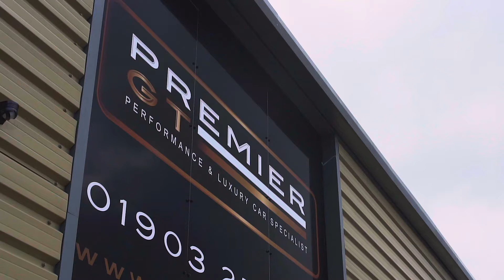Jaguar | F-Type Project 7 | British Racing Green | 2016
Originally unveiled as a single seater concept at Goodwood Motor Circuit in 2014, the Jaguar F-Type Project 7 pays homage to the 7-time LeMans winning racing arm of the British manufacturer. Enter in 2015 then, the twin seated road-going production car, limited to just 250 units.

Believed to be just 80 units being made available for UK owners, this is a car that presents itself as an incredibly eye-catching long-term investment, bound with provenance and exquisite engineering. It was also the first performance Jaguar to come from the impressive team at Jaguar Land Rover’s Special Vehicle Operations.

We present to you then, this stunning 2016 (16) Jaguar F-Type Project 7, that has covered a mere 916 miles and is presented in immaculate condition. It is a true British motoring icon and, on its release, was the fastest road-going Jaguar ever created.

Finished in British Racing Green, the exterior of the roadster builds upon the beautiful curves of the standard F-Type – which was previously a winner of the ‘World Car Design’ award. Additionally, the Project 7 gets a Carbon-Fibre decklid with a rollover hoop and a ‘D-Type’ inspired scoop behind the driver, bespoke Carbon Fibre aerodynamic aids in that of the front splitter, side skirts & rear spoiler, and Carbon Ceramic Brakes as standard. It rides on a set of 20” Storm Alloy wheels finished in Gloss Black and gets white racing-inspired livery elements too.

A Bimini roof has been added which was specifically designed for the Project 7 and this can be neatly stowed away once folded, into the boot area. The seats in this car are lightweight, carbon fibre race-inspired buckets, which are finished in a quilted racing style diamond pattern. The interior veneer is made of carbon-fibre and the steering wheel is finished in alcantara for that ultimate race feel. Four-point racing harnesses are equipped with this car, which are additional too.

Under the bonnet sits a 5.0L Supercharged V8 powerplant that is shared with its SVR sibling and its good for 575PS (567BHP). That means it’ll hit 60mph in 3.8 seconds and it’ll continue to a top speed of 186 mph! The quad-tipped switchable exhaust system on this car sounds heightens the drama in a way that not many cars do – its amazingly addictive.

As with all of our cars, this example has been carefully sourced to be made available for you and prepared only to the highest of standards.